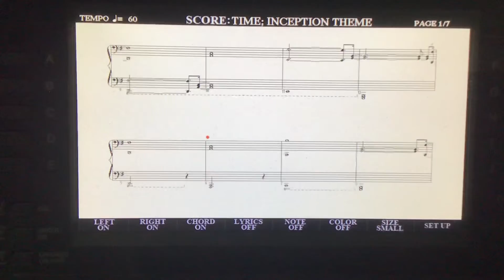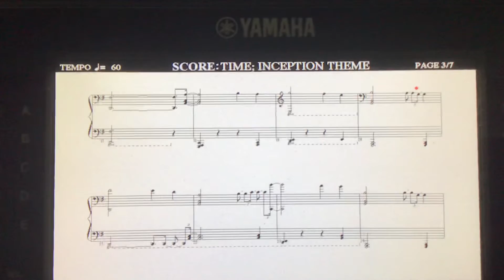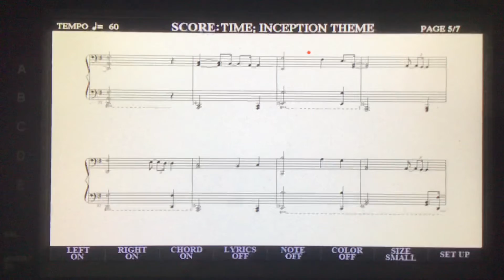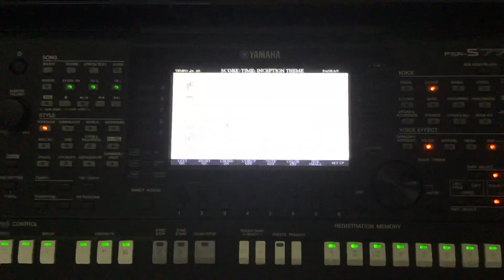Inception Theme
Inception